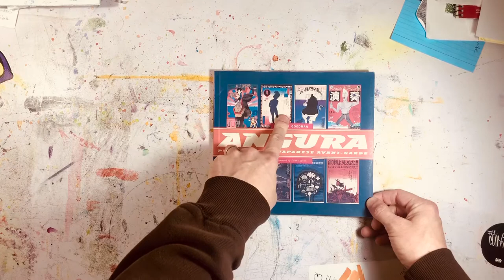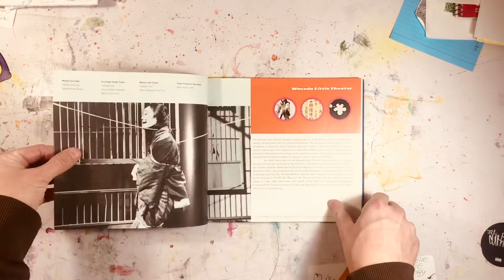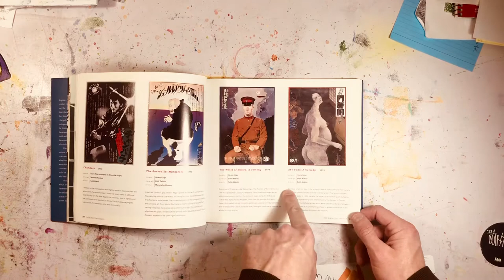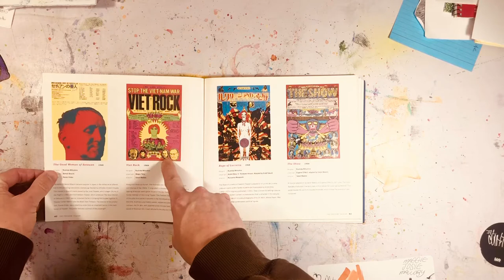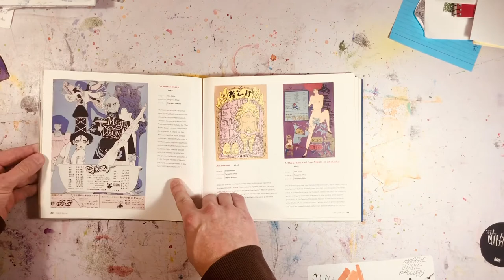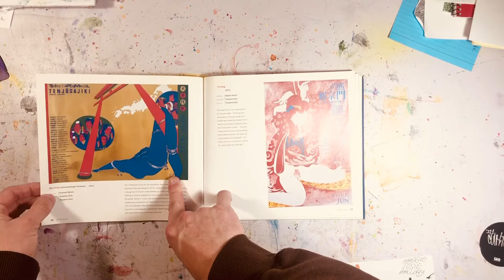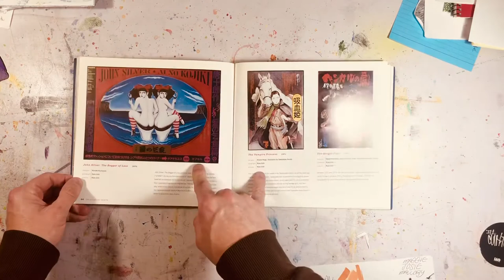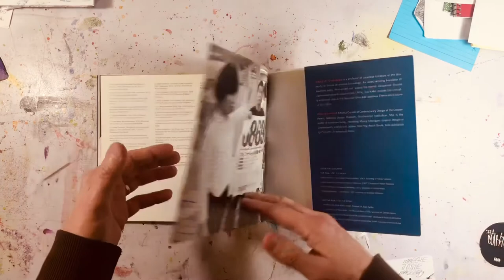PAGEPEEKS: ANGURA / posters of the Japanese Avant Guard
A peek into a book of Japanese posters from avant-garde theater, 1960-70’s. Work by Katsuhiro Otomo, Tadanori Yokoo, etc.